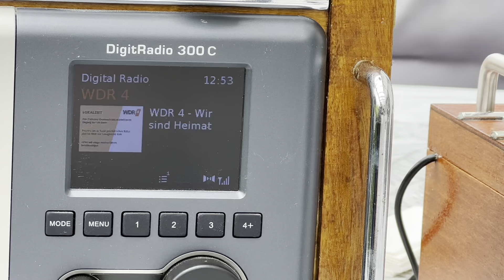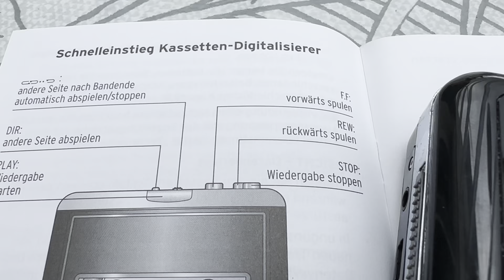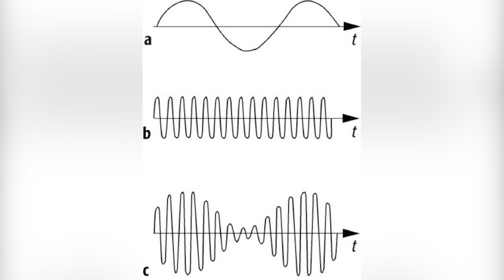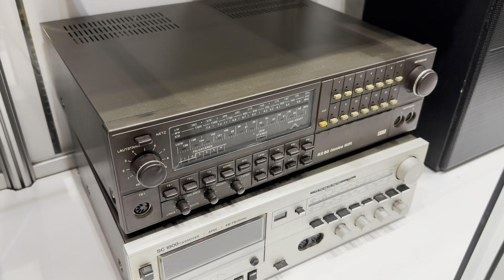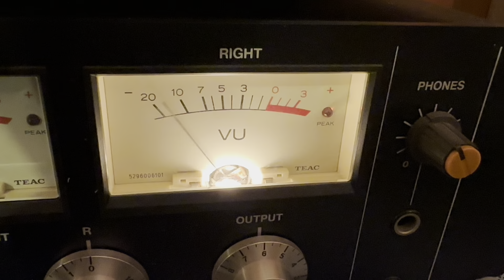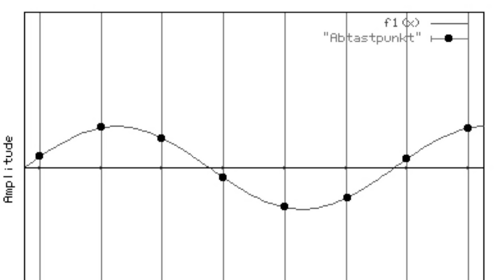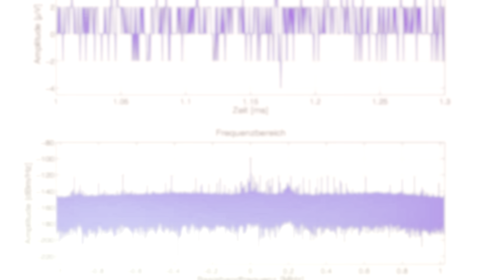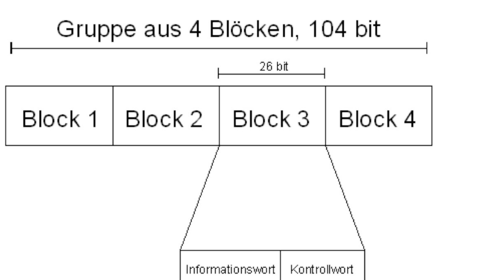Wie funktioniert DAB+ (Teil:1)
Auch in Deutschland ist DAB+ darauf ausgerichtet, die analoge terrestrische Hörfunkverbreitung (UKW) abzulösen. Ab dem Jahr 2030 ist ernsthaft damit zu rechnen, dass die UKW-Sender Schritt für Schritt verschwinden werden und somit auch das UKW-Band verstummen wird.
Über DAB+ soll dann eine Vielzahl von Hörfunkprogrammen in digitaler Klangqualität verbreitet werden die aber nicht unbedingt besser ist, was ich im Teil 2 noch näher erklären werde. Insgesamt können über DAB+ jedoch deutlich mehr Programme sowohl regional, als auch landesweit verbreitet werden.
Die digitale Übertragung hat aber gleichzeitig wieder viele Nachteile, von denen ich in meinen Filmbeiträgen ja schon ein Stückweit berichtet hatte.

Zum Empfang wird natürlich einen DAB+ tauglichen Empfänger benötigt. .der zum Betrieb sehr viel mehr Strom braucht, als das was wir bisher gewohnt waren. Wir werden das spätestens am Batterieverbrauch erkennen.

Für die DAB-Übertragung werden mehrere Audiodatenströme zusammen mit ebenfalls möglichen reinen Datendiensten zu einem sogenannten Ensemble mit hoher Datenrate zusammengeführt. Der so entstandene Multiplex wird wie oben beschrieben moduliert und ausgestrahlt.